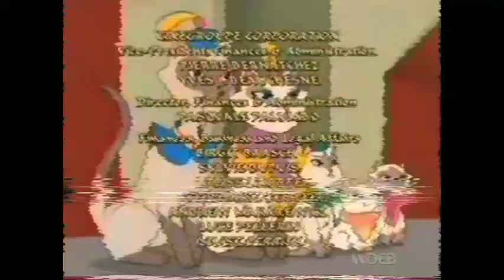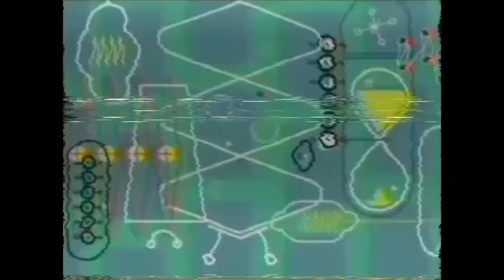PBS Kids Program Break (2001 WDEB)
WDEB - TV
Delaware
After
薩瓦
Before
George • Shrinks